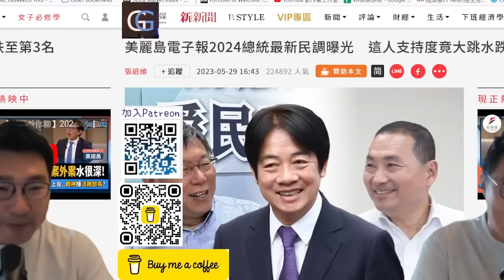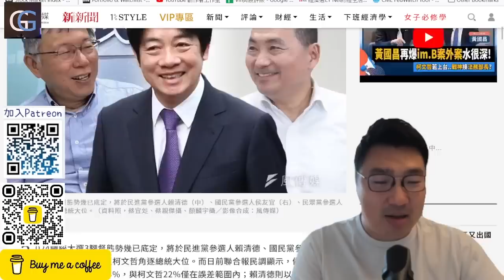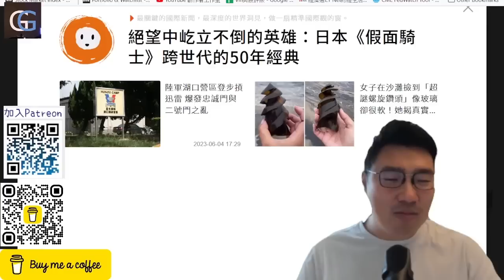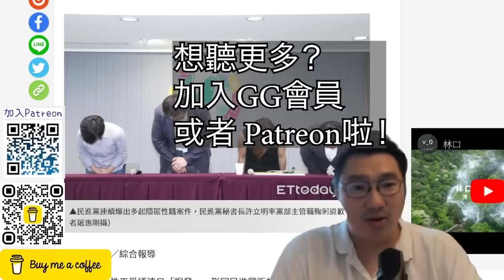國民黨的候選人變數/一出即暴跌的民望/冇國際遠見的候選人/民主選舉基於人/火燒連環選的性騷擾案 （GG台灣大選2024精選20230618）